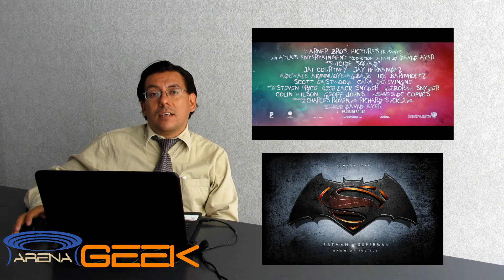NOTICIAS ABRIL 2A SEMANA/ DR STRANGE / SUICIDE SQUAD / GAME OF THRONES.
Noticias correspondientes a la 2a semana de Abril 2016, cubriendo eventoscomo la nueva película de Spiderman, la ultima tempotrada de Game of Thrones, Dr Strange y Suicide Squad.